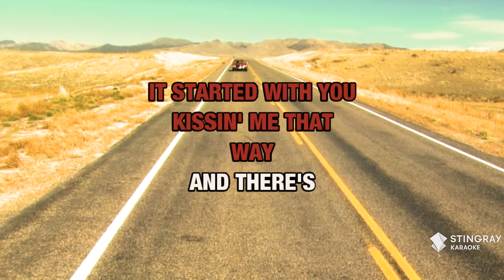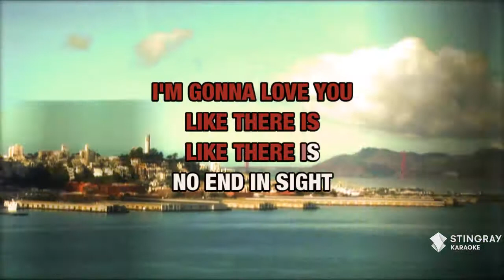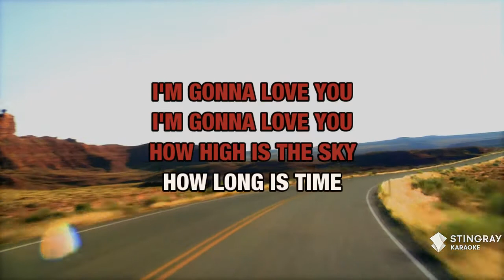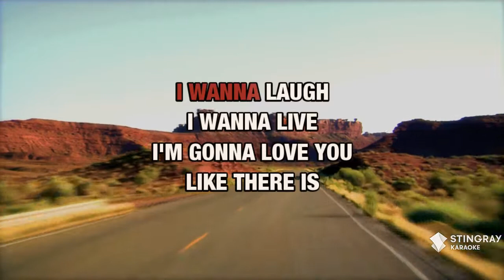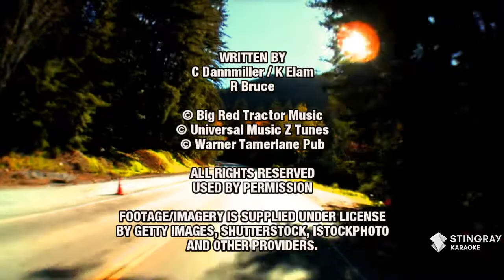No End in Sight : Katrina Elam | Karaoke with Lyrics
Sing No End in Sight : Katrina Elam wherever you go with the Stingray Karaoke mobile app.

Or build your own personal karaoke library by downloading an MP4 of No End in Sight : Katrina Elam from the Karaoke Store